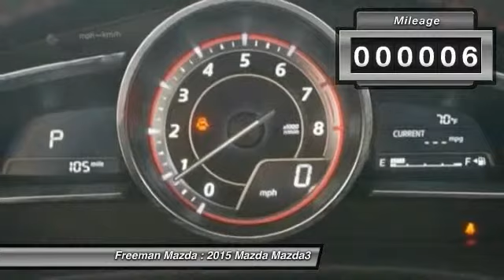2015 Mazda Mazda3 Irving TX MF1257707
2015 Mazda Mazda3 s Grand Touring

Freeman Mazda
1840 E Airport Fwy

Esta buscando su carro preferido? Hoy es su dia de suerte! Con 6 millas, este Mazda Mazda3 2015 en , equipado con transmision automatica puede ser tuyo. Pide mas informacion y has tu cita para venir a verlo hoy.